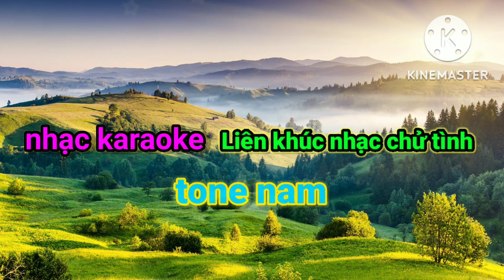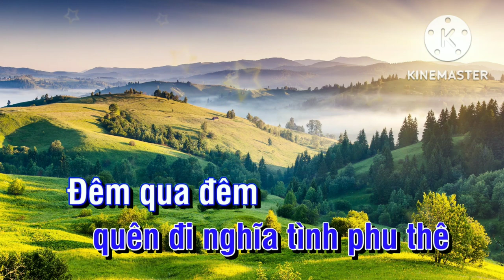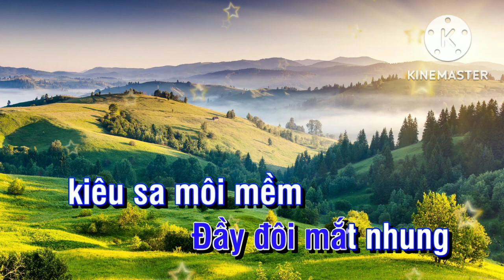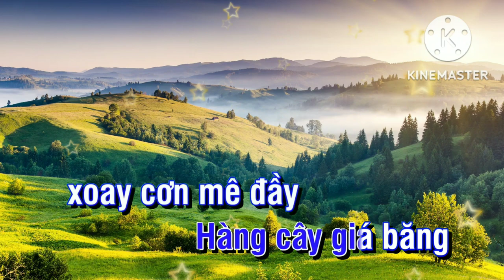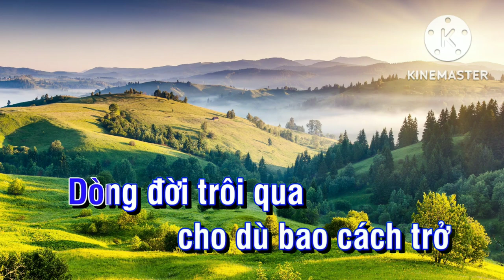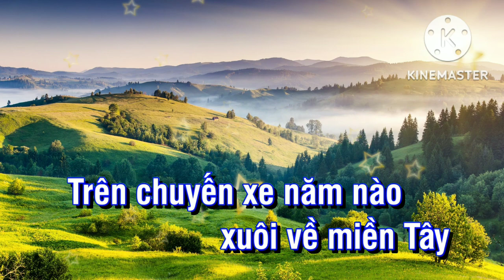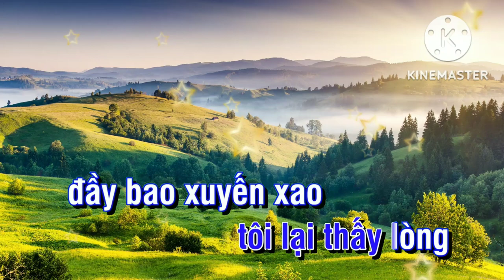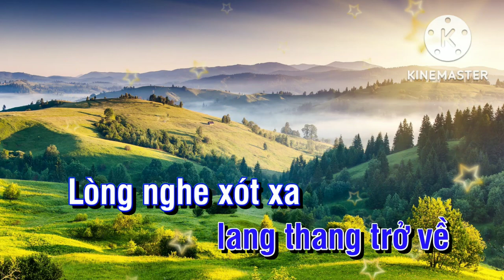Nhạc karaoke : liên khúc nhạc chử tình _ tone nam